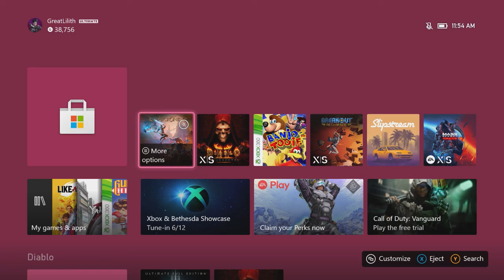Kingdoms of Amalur Re Reckoning Fatesworn Part 45